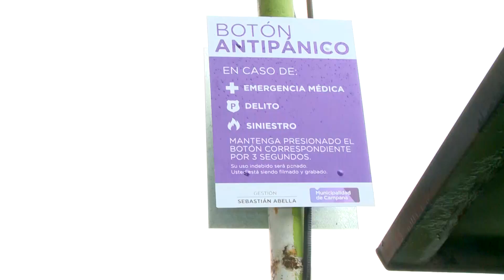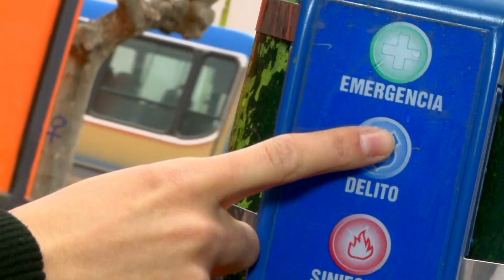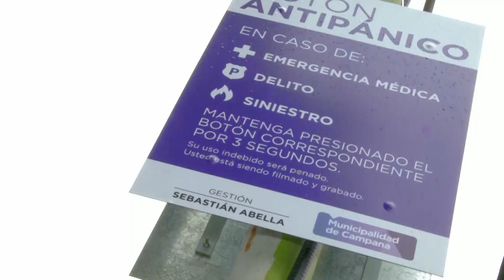YA FUNCIONA EL PRIMER CORREDOR SEGURO DE CAMPANA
Son 14 botones antipánicos antivandálicos, que están conectados en forma directa con el CIMOPU, y nos permitirán una rápida respuesta ante situaciones delictivas. La tecnología es un aporte importante para brindarle seguridad a los vecinos.